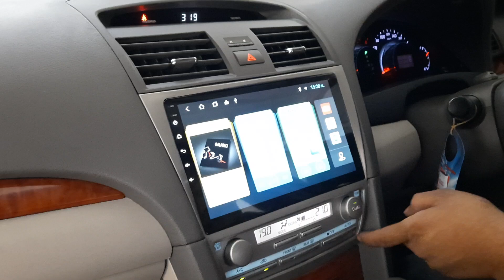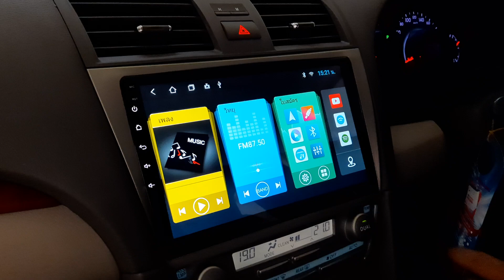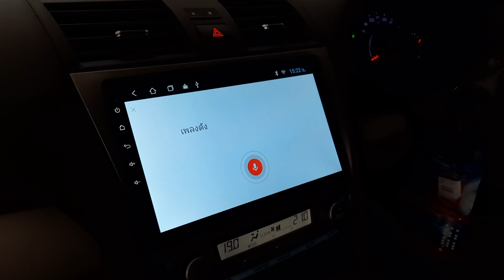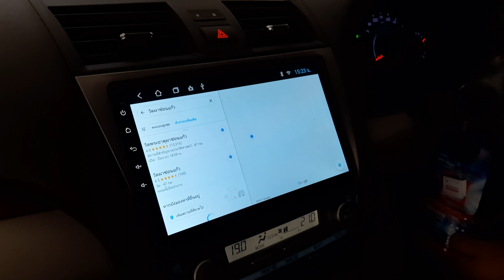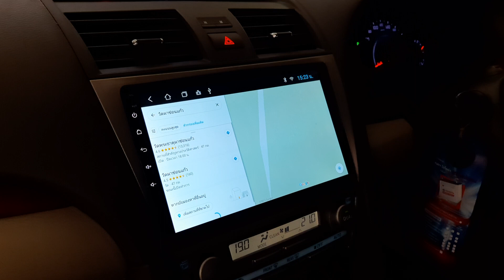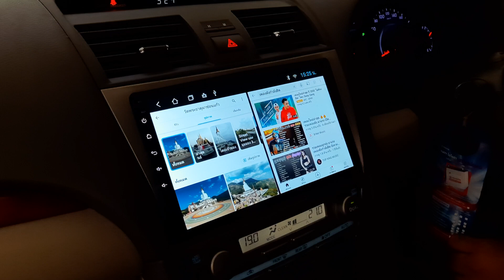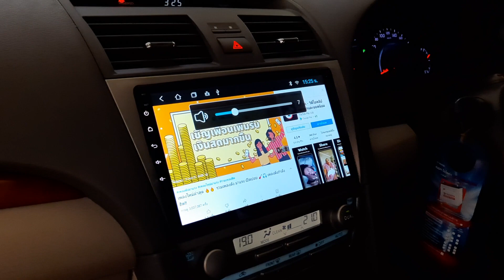จอ Android 10 นิ้ว Toyota Camry acv40 ตรงรุ่น